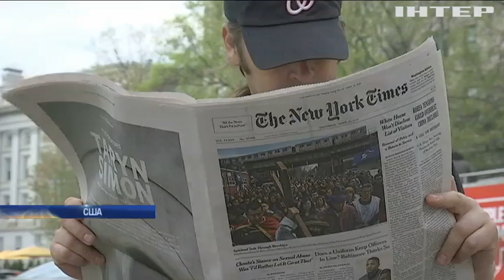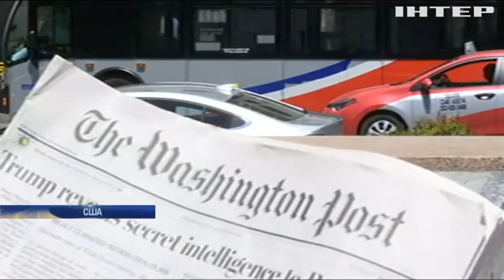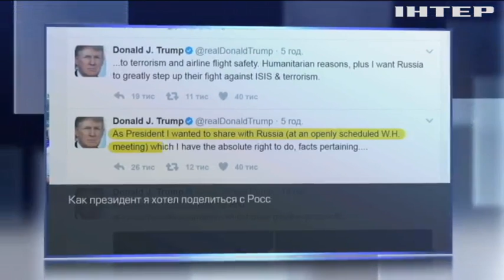В США Трампа обвинили в раскрытии секретов Лаврову